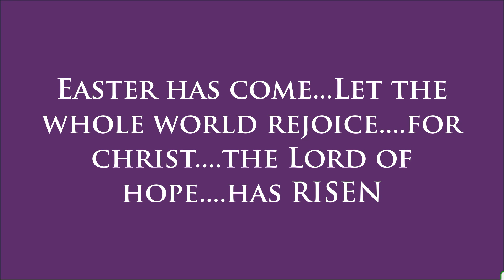2020 Easter Wishes | Charles Mead Memorial CSI Palukal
2020 Easter Wishes | Charles Mead Memorial CSI Palukal

Easter Worship Streaming @ 8am on 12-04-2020